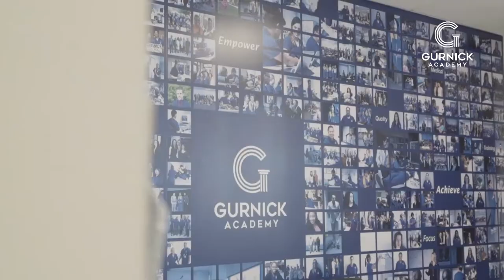Sacramento College Campus Tour - Healthcare & Nursing Career Training School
Take a tour of the Sacramento Campus.  Our school offers programs in:

• Vocational Nursing
• X-Ray Tech
• Cardiac Ultrasound
• General Ultrasound
• Radiologic Technology
• MRI